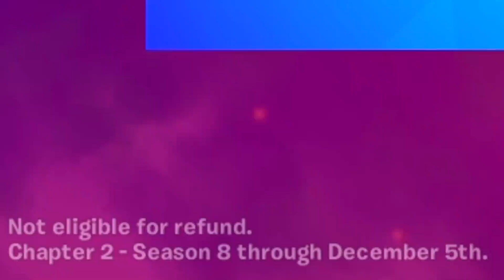Fortnite Chapter 3 LIVE EVENT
Fortnite Chapter 3 LIVE EVENT, The End Black Hole event Finale!

Fortnite Chapter 3 Battlepass, I show you Fortnite Chapter 3 Season LIVE EVENT Skins with Season 8 Battlepass Overview. Season 8 will be Released on December 5 2021 and is going to be available for 950 Vbucks, This will come with 7 Skins and 1 Mystery Skin, with the Battlepass we can unlock 1,500 V Bucks, 7 Pickaxe, 7 Gliders, 5 Emotes,4 Contrails, 4 Gliders, 2 Music Pack, 4 Banners and much more skins like the Foundation, Spiderman and Nartuto in Fortnite Battle Royale Chapter 3 Season 1, Use code "gattu" in the fortnite Item shop, please and thank you 🙏

Fortnite Chapter 3 i show you Chapter 3 skin with fortnite Chapter 3 map with fortnite Chapter 3 battle pass theme with Chapter 3 fortnite release date also with fortnite Chapter 3 teaser and show the upcoming fortnite Chapter 3 leaks regarding theme and thor skin in fortnite battle royale Chapter 3 and soon we will also see the fortnite Chapter 3 trailer also known as Fortnite Season 9